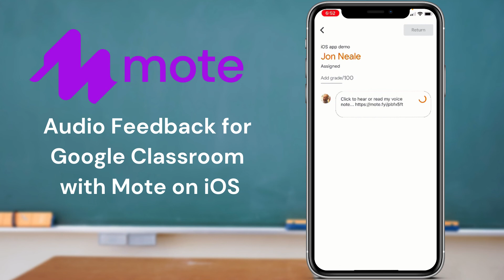Audio Feedback in Google Classroom for iOS with Mote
With the Mote iOS app, educators can leave audio feedback for students in Google Classroom directly from their iOS device.